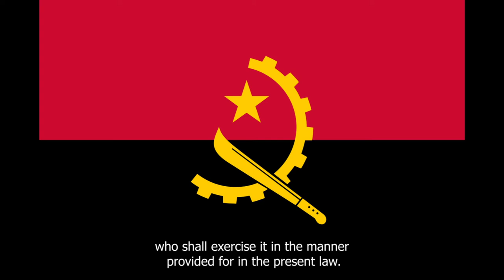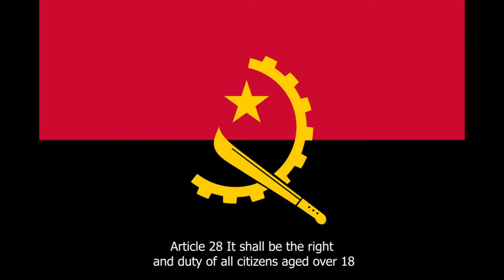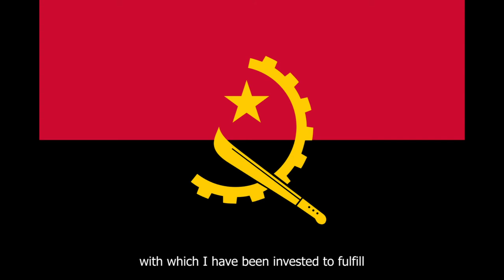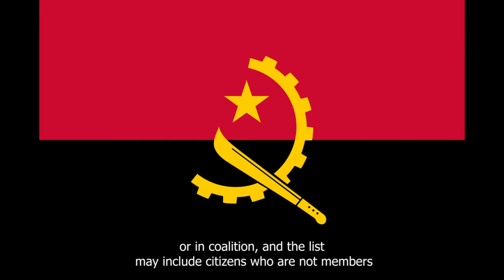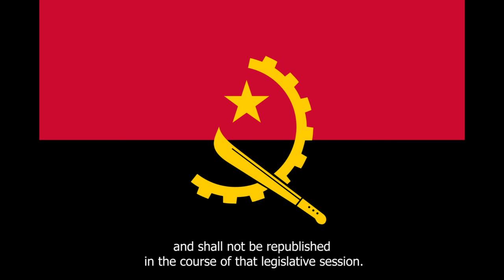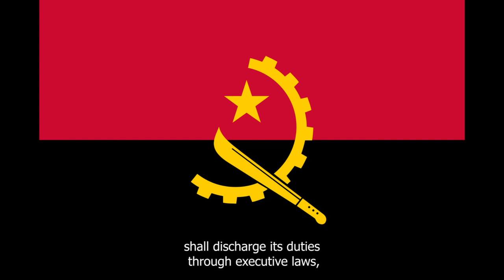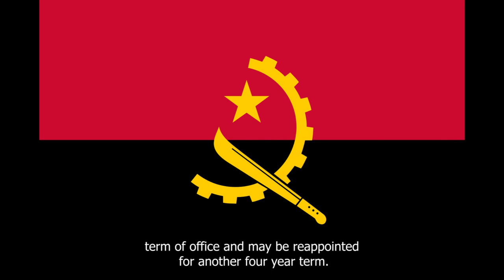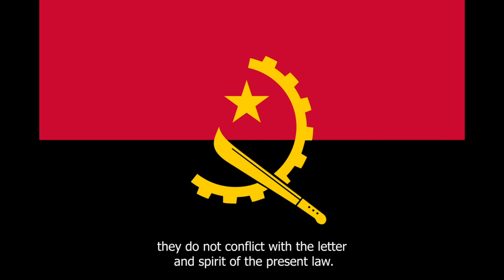PODCAST Constitution of Angola AUDITION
nce its independence from Portugal in 1975, Angola has had three constitutions. The first came into force in 1975 as an "interim" measure; the second was approved in a 1992 referendum, and the third one was instituted in 2010.

Angola was a colony of Portugal for more than 400 years, beginning the 15th century. Three principal parties, MPLA, National Front for the Liberation of Angola the FNLA and the National Union for Total Independence of Angola the UNITA, fought for independence. After many years of conflict that weakened all of the insurgent parties, Angola gained independence on 11 November 1975, after the Carnation Revolution overthrew the Marcelo Caetano regime in Portugal. A fight for dominance broke out immediately between the three nationalist movements, resulting in a civil war soon after independence. The civil war continued with UNITA fighting against the ruling MPLA. Both parties received support and backing from other countries.

Constitutional revisions in 1976 and 1980 more clearly established a revolutionary socialist, one-party state as a national goal.

In 1992, the 1975 constitution was completely rewritten to allow a multiparty democratic republic, in the form of a presidential system, starting with multiparty elections and direct election of the president.

The 2010 amendment of the Constitution named the president of Angola as head of state, head of the executive branch and commander-in-chief of the Angolan armed forces. The new constitution abolished direct election of the president; under its provisions, the person heading the list of candidates of the majority party in the assembly automatically becomes president, and the second person on the list, vice-president. This constitution, still in effect, limits the president to two five-year terms, but the 30-year term already served by current president dos Santos would start from the parliamentary elections in 2012, allowing him to remain president until 2022.